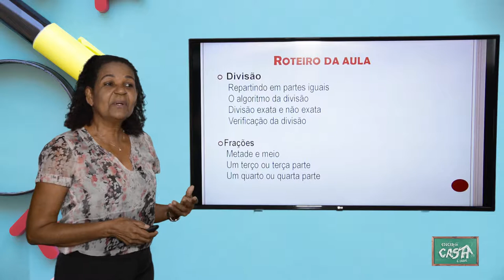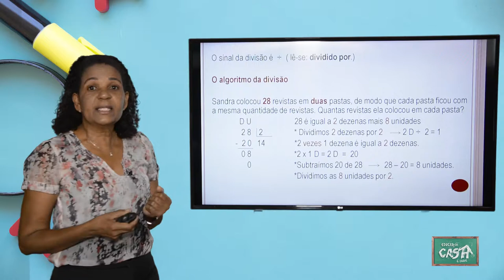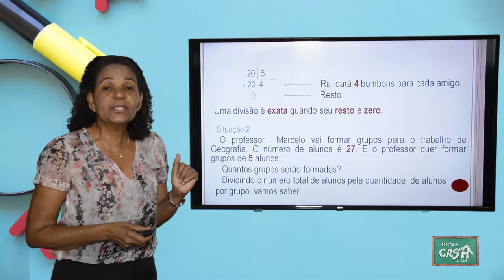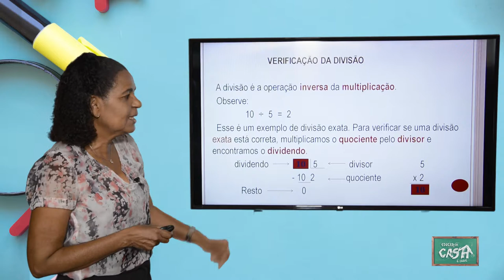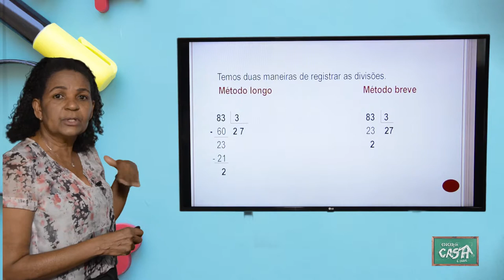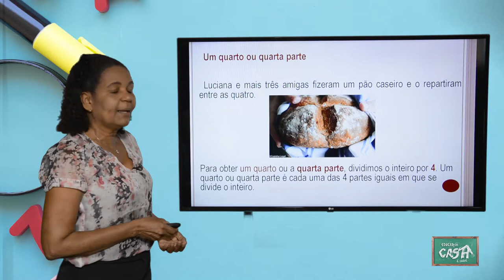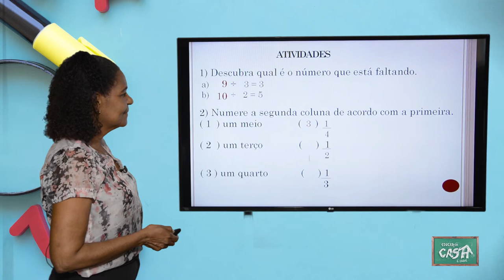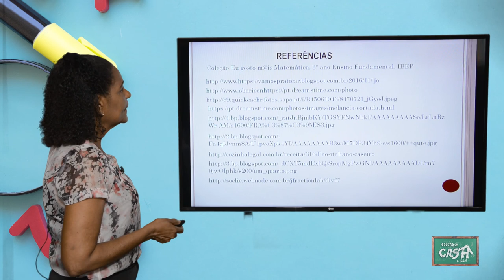3º ANO - II TRIMESTRE - MATEMÁTICA - AULA 3 - DIVISÃO/ FRAÇÕES